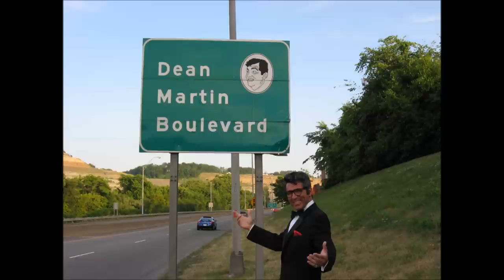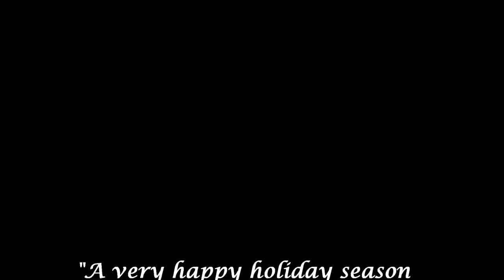DinoXmas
Tom Stevens sings as Dean "Let it Snow" with some pictures of Tom as Dean through out the years of him paying tribute to The King Of Cool.